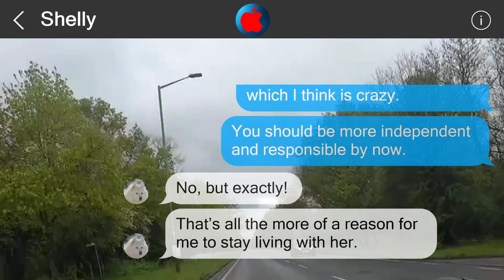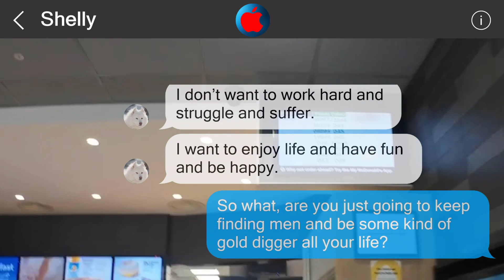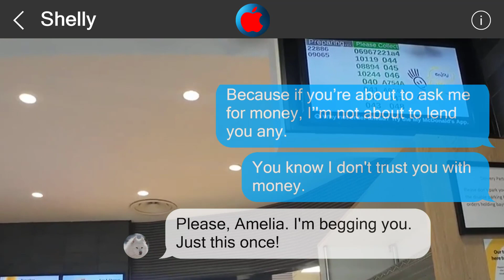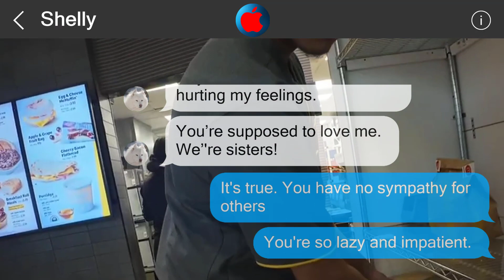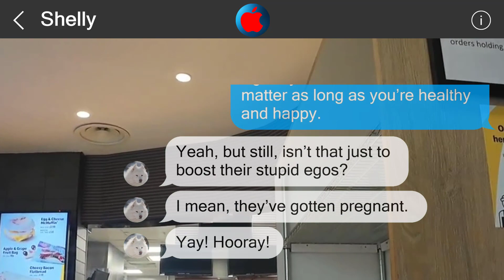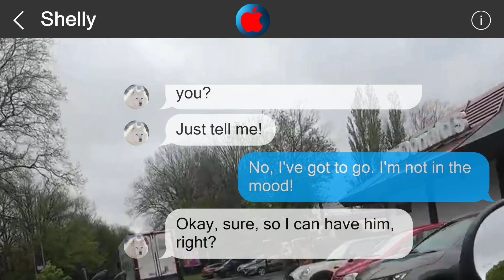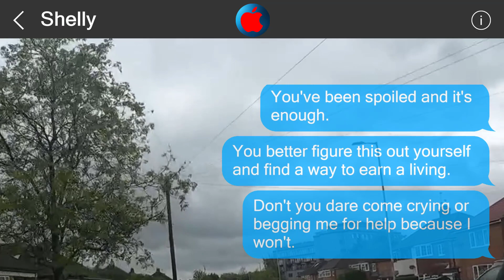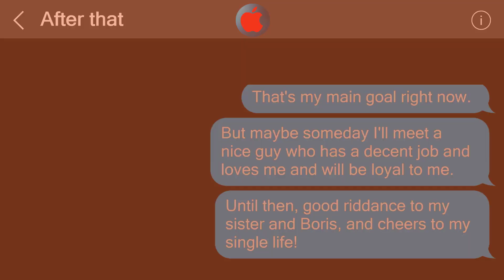Underestimate me, regret it 2163